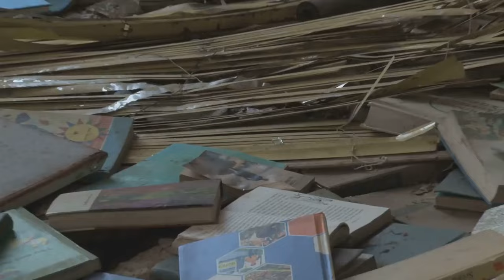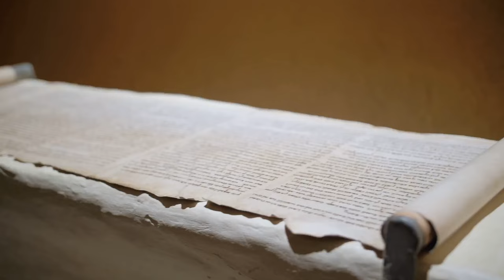Deciphering Secrets Of Ancient Libraries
Join us as we delve into the world of ancient libraries and uncover the secrets they hold. From ancient texts to hidden rooms, this video will take you on a fascinating journey through history. Learn about the techniques and tools used to decipher these secrets and gain a deeper understanding of the past. Don't miss out on this captivating exploration of some of the world's most mysterious libraries!

00:00:00 Introduction to Ancient Libraries
00:00:58 Architectural Marvels and Collection Methods
00:02:03 Famous Librarians and the Tragic Loss of Knowledge
00:03:01 Secrets, Forbidden Knowledge, and Deciphering Ancient Texts
00:04:01 Legacy and Influence of Ancient Libraries